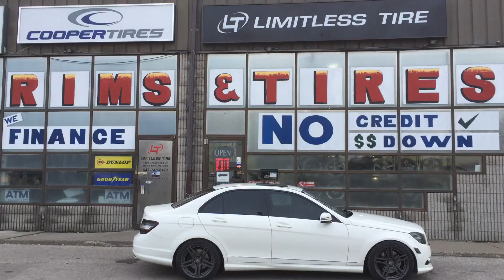Mercedes c350 @limitless tire